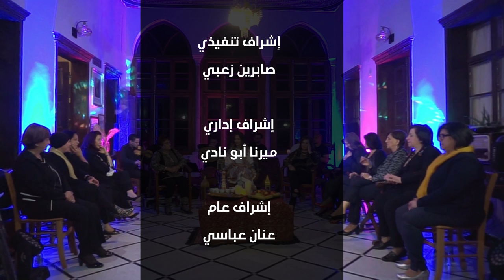دلال أبو آمنة - هالأسمر اللون | Dalal Abu Amneh - Ha lasmar E Loun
هالأسمر اللون - دلال أبو آمنة
من تراث بلاد الشام

ضمن مشروع

الفرقة الموسيقية
اميل بشارة ( إشراف موسيقي & عود )
سامر بشارة (قانون)
شادي سلامه (كمان)
أحمد أسدي (أورج)
عزيز نداف (إيقاع)
أحمد سريس (إيقاع)

نساء يا ستي
نائلة لبس
جهينة أبو آمنة
بثينة هواري
وصال هواري
تريز دانيال
ناديا نجار
ناريمان شحبري
راوية حداد
نيروز برغوثي
لبنى ريناوي
عفاف طنوس

تصوير
مؤسسة الديار للإنتاج الفني
موسى دياب (إشراف عام)
سمير جمامعه
عبدالله درع
محمد طميش

مونتاج
فادي سلمان

إضاءة
محمد بيطار
فراس طنوس
ضيف رضا

هندسة صوتية
إيهاب غطاس

ميكب ارتيست
هبة شحادة

أزياء
Roots  رام الله

تصوير فوتوغرافي & Making off
فاتن أبو آمنة
عمر زعبي

إشراف إداري
ميرنا أبو نادي

إشراف تنفيذي
صابرين زعبي

إشراف عام
عنان العباسي

بالتعاون مع ودعم من :
Abu Dhabi Cultural Foundation ضمن برنامج CF Live Programme .

شكر خاص لـ بيت فوزي عازر في الناصرة

Dalal Abu Amneh - دلال أبو آمنة
Abu Dhabi Cultural Foundation
2020